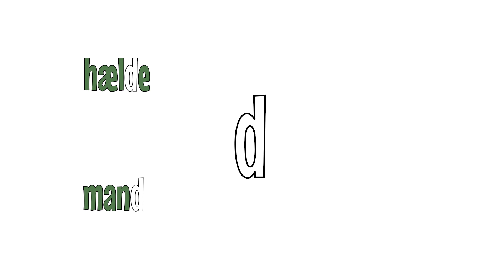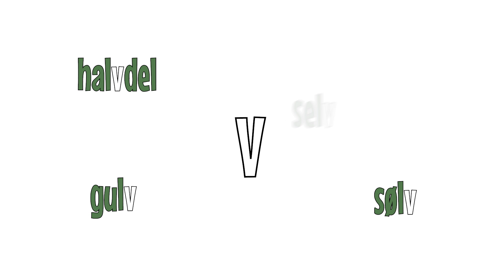Grammatip.com - Dansk - Stumme bogstaver (5.-6. klasse)